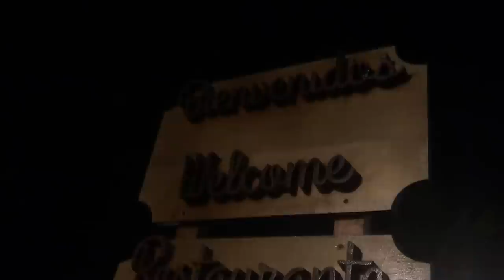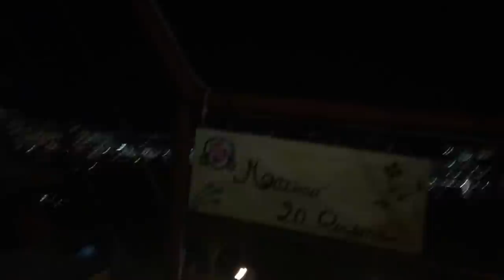Linda Vista Garden de Noche Parte I